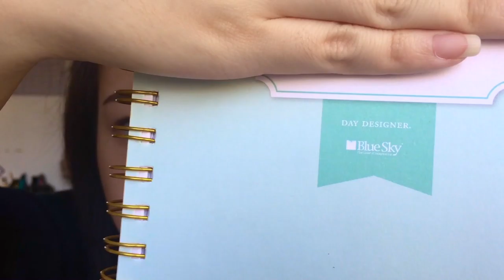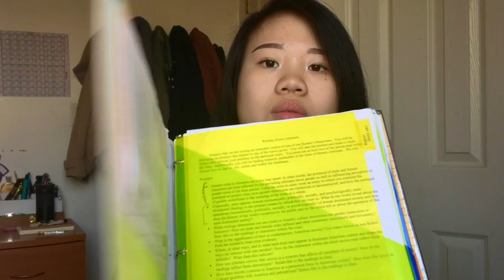What's in My Bookbag 2016 | ECG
hola everyone~

bye guys